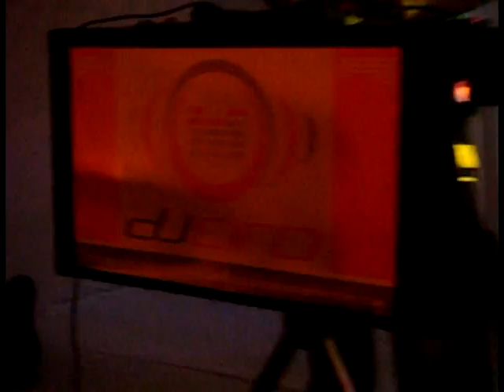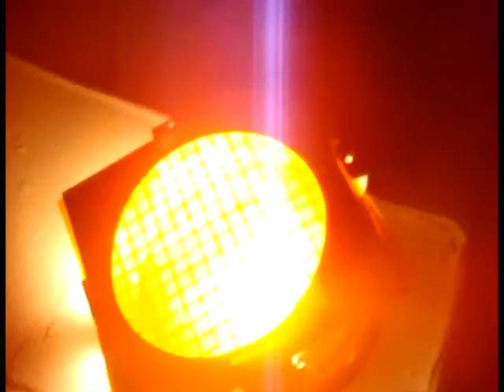dj Ciro en Costa Rica 4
White Party Hotel Melia Costa Rica Junio 2008